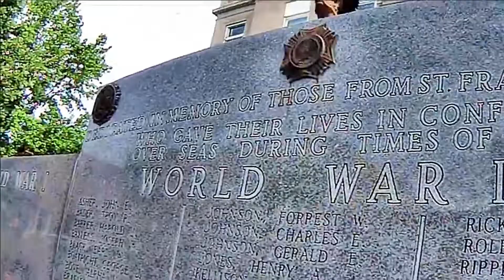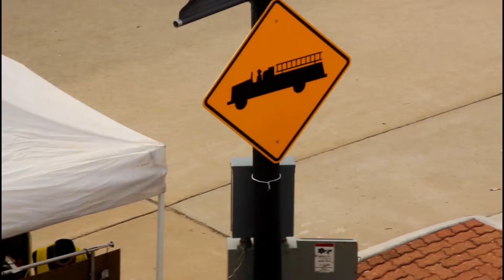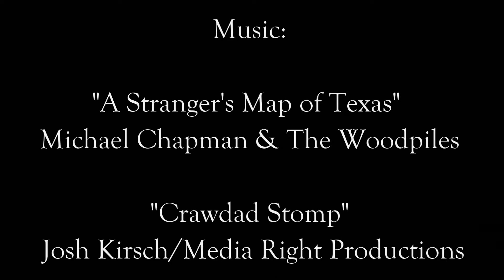Farmington Country Days 2018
County Days 2018 - an annual celebration in Farmington, MO